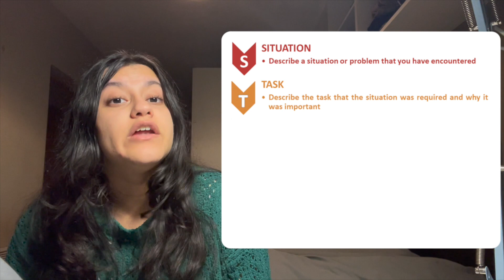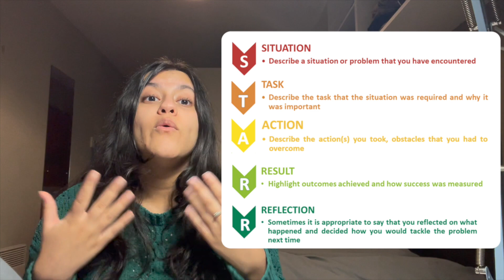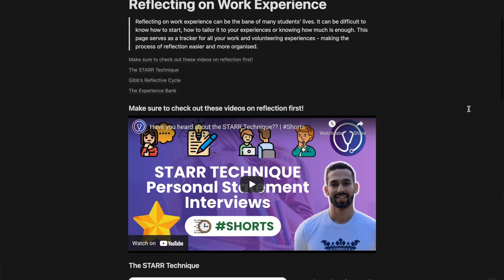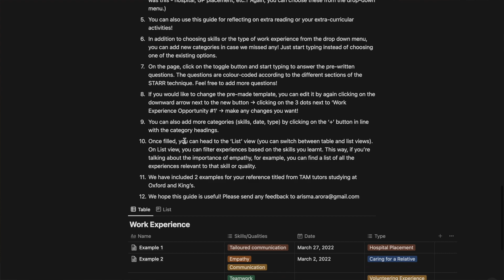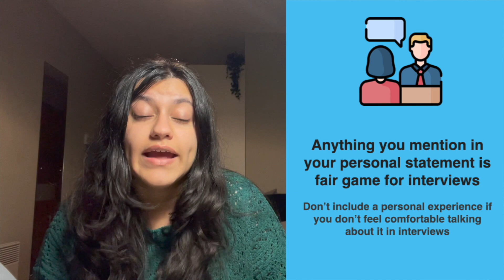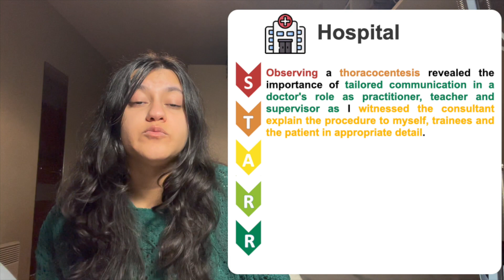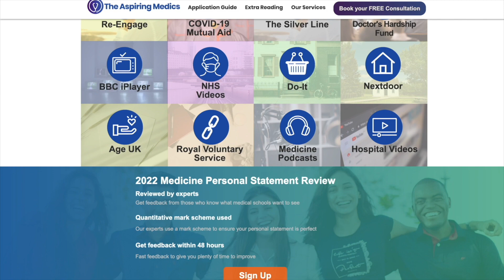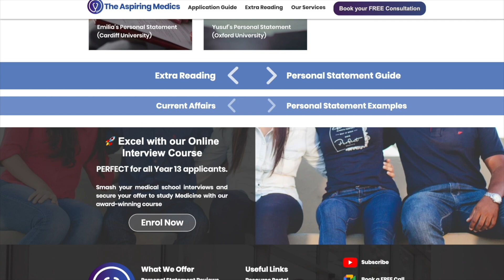How to REFLECT on MEDICINE Work Experience + FREE NOTION Template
Watch Arisma, a King's College Medical Student and one of our top tutors at The Aspiring Medics, answer your questions about reflecting on work and volunteering experience. This is our third video in our 'Work Experience' series - make sure to watch our first two videos on what medical schools expect from you and how to secure FREE and ONLINE work experience.

TIMESTAMPS
00:00 Introduction
01:23 What is the importance of reflection?
02:17 STARR Framework
05:12 Google Doc Experience Bank Template
05:40 Notion Experience Bank Template
06:36 Caring for a Sick Relative
07:39 Working at a Care Home
08:24 Working at a GP Practice
09:23 Working at a Hospital
09:55 Observing a Surgery
10:24 TAM's Personal Statement Bank